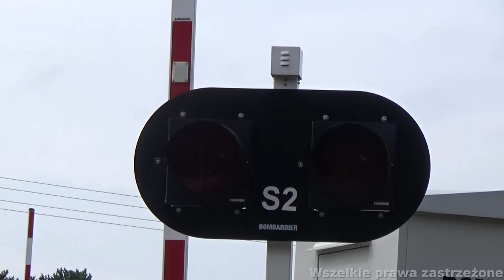Przejazd Kolejowy na stacji Hel | Polish railroad crossing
Przejazd ten znajduje się w samym środku stacji Hel. Automatyka została kilka lat temu zmieniona z SPA-2 na SPR-2. Jak wyglądała dawniej tutaj sygnalizacja można zobaczyć na tym filmie

***Kategoria przejazdu:
*A
***Sygnalizatory:
*ilość: 2
*typ: EHZ-75
*średnica soczewek (mm): 300
***Krzyże:
*ilość: -
*właściwości: -
***Rogatki:
*ilość: 2
*typ: EEG-3
***Sygnał akustyczny:
*ilość generatorów: 2
*typ generatora: EDE-1
*rodzaj oprogramowania: EDG-4
***Pierwotny rok montażu urządzeń:
*2013

*Instagram